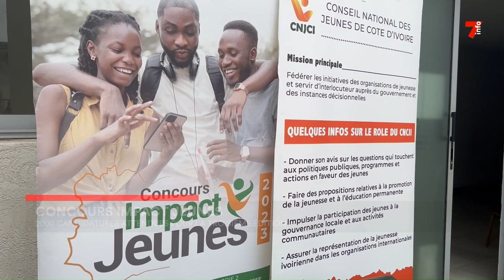Concours impact jeunes : 2000 candidature attendus pour la troisième édition